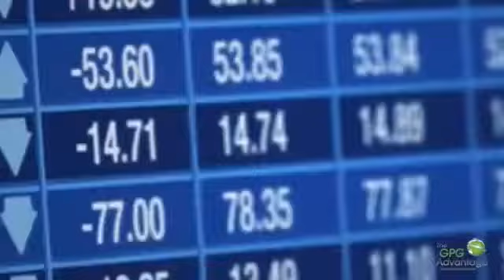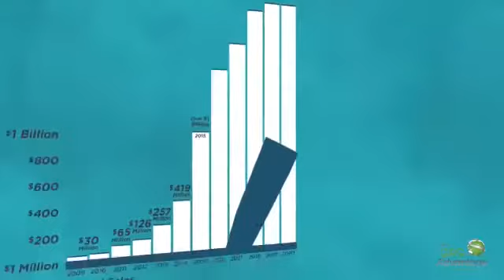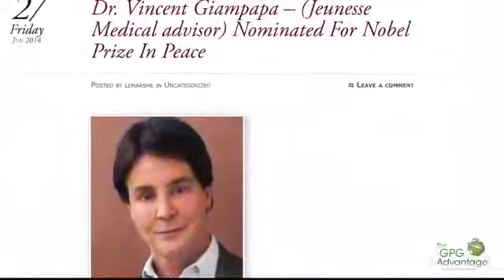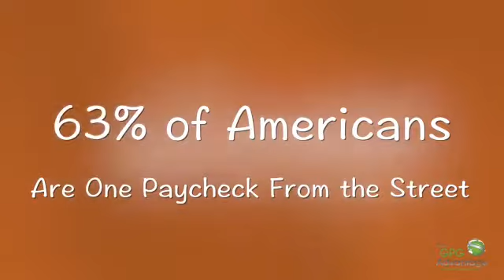Your opportunity..if you want it.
If you are ready to do whatever it takes to succeed and you just need the vehicle, the same opportunity that has changed numerous people's lives could be your opportunity!

- Top Honors in 2016 and 2017 American Business Awards | Business Wire

Make this Your opportunity and become a Global Entrepreneur by completing the sign-up form